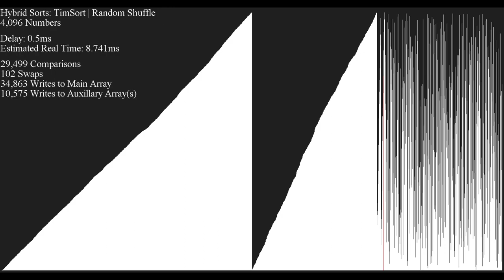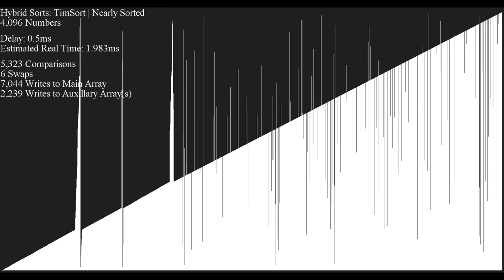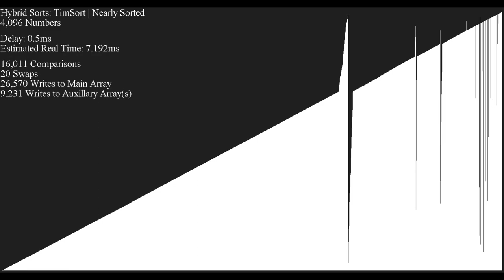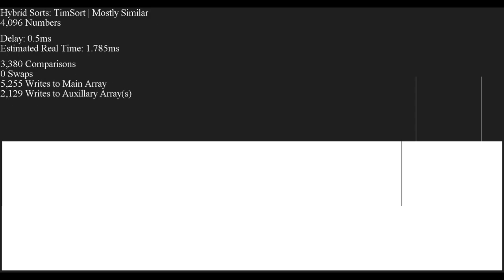TimSort on Different Distributions of Data